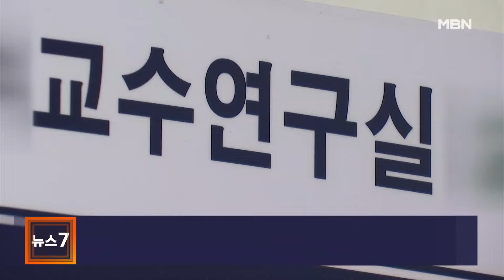김주하 앵커가 전하는 8월 7일 MBN 뉴스7 주요뉴스 [MBN 뉴스7]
▶ 안세영 "협회와 싸우자는 의도 아냐"
  금메달 획득 후 배드민턴협회에 작심발언한 안세영이 조금 전 귀국해 "협회와 싸우려는 의도가 아니었다"며 구체적 언급을 피했습니다.
  배드민턴협회는 진상조사위원회를 꾸려 내용을 파악하겠다고 밝혔습니다.

▶ 에어서울 16시간 지연…탑승객 노숙
  어젯밤 일본 도쿄에서 인천으로 출발예정이던 에어서울 항공편이 16시간 지연됐습니다.
  190여 명의 탑승객 중 일부는 공항에서 노숙을 하는 등 큰 불편을 겪었습니다.

▶ BTS 슈가, 전동킥보드 음주운전 입건
  BTS 멤버 슈가가 음주 상태로 전동킥보드를 몰다 넘어져 경찰 조사를 받았습니다.
  혈중알코올농도가 면허 취소 수준으로 확인됐는데, 슈가는 입장문을 통해 사과했습니다.

▶ [단독] "제자 다수 성추행"…대학은 교수 편
  지방의 한 국립대 교수가 제자를 성추행한 혐의로 재판에 넘겨졌습니다.
  학교 측의 뒤늦은 솜방망이 징계에 피해 학생은 자퇴했습니다.
  단독 취재했습니다.